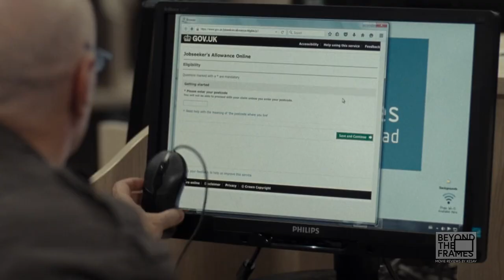I Daniel Blake | Malayalam Movie Review | Ep 1 | Beyond The Frames | CucumberCity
'Beyond the Frames' aims at looking beyond the movie frames we see. The movies we have seen or not seen, to get introduced to them, to experience with them the life and what they see, let's do it together.

The hard truth of life is depicted in the movie - I, Daniel Blake. The story of men who even while hitting rock bottom with poverty still hold their heads up high without losing their self-respect.

We are starting our new segment with this touching story.